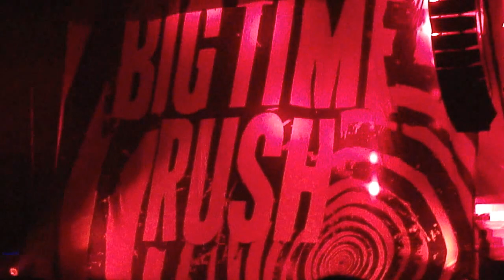Windows Down - Big Time Rush - Susquehanna Bank Center, Camden, NJ - 7/16/2013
Big Time Rush performing "Windows Down" at the Susquehanna Bank Center in Camden, NJ on 7/16/13.
Summer Break Tour 2013.

Sorry if it's a little shaky, gets hard to hold the camera still when people are bumping into you constantly.

(c)Columbia, Nick